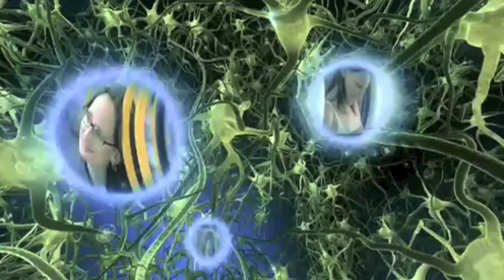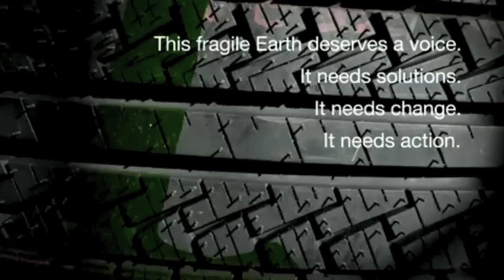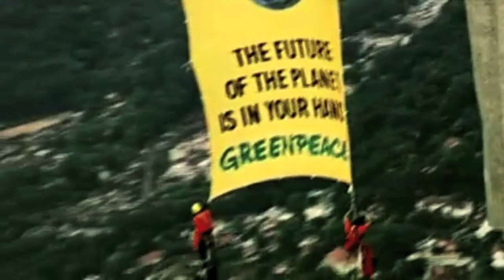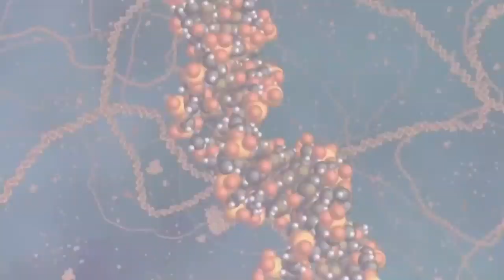Terence Mckenna - Shamanism of the 21st century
Mckenna discusses the role of Shamism in the 21st century, the psychedelic mystery we face and the move from materialism to a gaian mindset rooted in the hard science of the gaia hypothesis.

Video footage from: Drugs incorporated hallucinogens, What the bleep do we know quantum edition, Greenpeace advertisement.